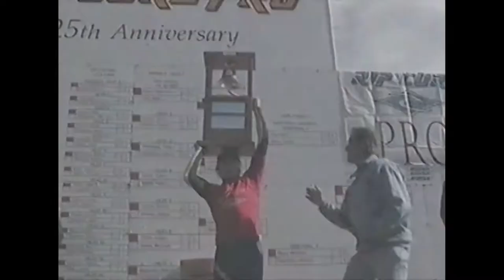The Hold Down Season 2- Surfing Legends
RCJ, Hoyo, Jeremy Flores, Tommy Carroll and Mark Richards feature in this Quiksilver powered episode of The Hold Down.